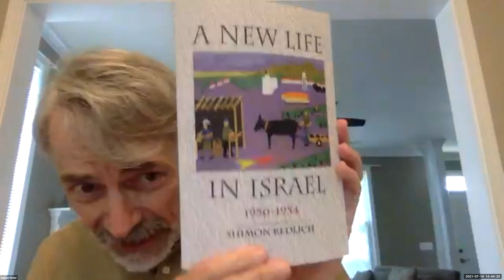Professor Gabriel Finder Introduces the Yiddish Film Undzere Kinder.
Professor Gabriel Finder, professor emeritus of history at the University of Virginia, Charlottesville, introduces and discusses the early postwar Yiddish film, Undzere Kinder. Joining the discussion is Professor Shimon Redlich, professor emeritus of history at Ben Gurion University and an actor in the film. This session took place on July 14, 2021 for the Museum of Jewish Heritage - A Living Memorial to the Holocaust and was part of the STAJE Summer Seminar/Advanced Institute professional development program on  "Health and Social Welfare among Jews in Europe before, during and after the Holocaust."